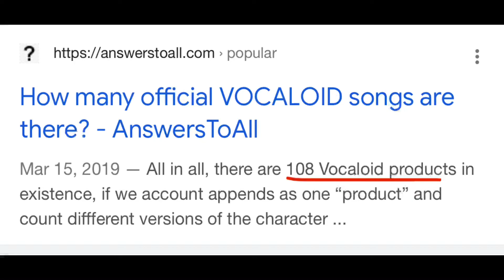Wow! Everyone in this is gay! (Vocaloid edition)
These are basically my Vocaloid headcanons lol

Video I briefly mentioned during the stream

Uh, yeah. Here’s the Vocaloids in order in case you don’t know them:

Twink: Piko
Pansexual: Megipod Gumi
Lesbian 1: Hatsune Miku
Lesbian 2: Megurine Luka
Homosexual man: Kaito
Bisexual: Kagamine Len
Gay: Gakupo
Gay hat: Otomachi Una
Not cis: Kagamine Rin
Exception: Yohioloid
Lesbian 3: V4 Flower
They/them ass bitch(es): Meika Hime and Meika Mikoto
So gay 1: Ia (ee-ah)
So gay 2: Lily
Does not look straight: Fukase

Uh, yeah. More Vocaloid content soon B)